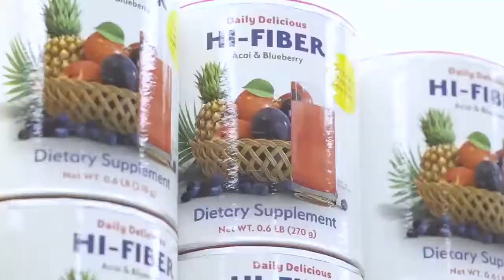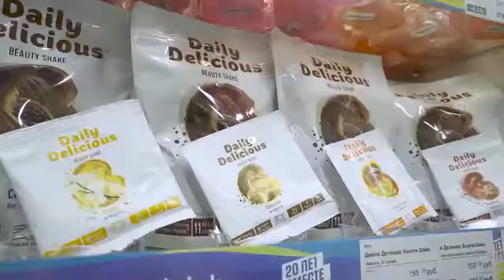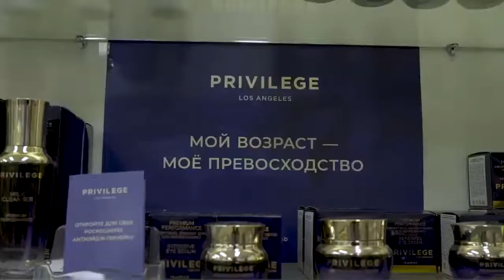Обзор эко маркета CoralClub CORALFORTUNA=Через творчество — к Здоровью! Иванова Любовь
Приглашаю стать клиентом эко-маркетов 40- а стран мира и интернет магазина Coral Club, получить 20:% на весь ассортимент продуктов (более 200 наименований) и выгодные акции для потребителей.

Почему мы выбираем Коралловый Клуб?
В современном мире, когда люди все больше времени проводят вне дома, когда работа и дорога занимают иной раз больше половины суток, бывает трудно организовать рациональное, полезное питание. Фаст-фуд, перекусы на ходу, отсутствие достаточного количества хорошей воды часто становятся первой причиной начинающихся проблем со здоровьем. Ведь не секрет, что болезни очень "помолодели" за последние годы?

Коралловый Клуб ищет и показывает пути выхода из этой ситуации. Используя продукцию Coral Club, можно восполнить дефицит жизненно важных питательных веществ: минералов, витаминов, пробиотиков и др., и ваш рацион будет полноценным и сбалансированным.
Концептуальный подход
 В компании есть все, что необходимо человеку для здорового образа жизни.
В нашем продуктовом портфеле более 200 продуктов для здорового образа жизни – все то, что составляет ваш Lifestyle – Здоровье, Красота, Дом. Lifestyle – это культура нового качества жизни, и для того чтобы она прижилась, она должна долго и постоянно присутствовать в обществе. Это особый стиль жизни, которым хочется делиться со своими близкими.

Здесь есть все:

— для улучшения качества питьевой воды

— для комплексного очищения организма

— полноценного клеточного питания

— защиты от вредного воздействия электромагнитных излучений

— экологичный уход за домом

— для здоровой красоты и молодости кожи

— для коррекции фигуры

— спортивное питание

— для здоровья детей

— для активной жизни и подъема энергии

— товары для комфортной жизни и ведения бизнеса.

Никто из нас не получает при рождении инструкцию по уходу за собственным организмом. В Coral Club такая инструкция есть, она называется "Концепция Здоровья".
Простая и доступная для каждого система, позволяющая оставаться здоровым и активным в любом возрасте.
Присоединяйтесь – мы откроем вам свои секреты здоровья, красоты и активного долголетия с компанией Coral Сlub!

ПЕРЕМЕНЫ НАЧИНАЮТСЯ С КАЖДОГО

Мы хотим, чтобы люди сами ставили себе цели и делали свой собственный выбор в пользу интересного занятия, чистого дома, долгих лет красоты и здоровой жизни. У нас есть для этого готовые решения: для поддержки организма, полноценного клеточного питания, укрепления иммунитета, здоровья сердца и сосудов, костей и суставов, для комплексной детоксикации организма и снижения веса.
В концепции Lifestyle Coral Club вы найдете ответы на многие вопросы.
Фильм о компании Coral Club коротко 3 мин)
делаем всё, чтобы соответствовать девизу CORAL CLUB : «Делать Мир Красивым !»
Это учит нас любить этот мир, начиная с самих себя, инвестировать в своё здоровье, получая высокие результаты.

вы сэкономите своё время и деньги.
- Научим, как пить правильную воду, очищаться, кормить организм полезными продуктами, минералами, витаминами, защищаться и, конечно же, активно двигаться на свежем воздухе.
Девиз и уникальность проекта: "ИЗМЕНИ СЕБЯ ЗА 21-45-90 ДНЕЙ" уже стал визитной карточкой нашей команды и эти изменения касаются различных сторон жизни, здоровья и успеха.

Предлагаю ознакомиться с нашей программой, направленной на изменение качества Вашей жизни от Школы мастеров «Невская радуга».

Данная программа направлена на комплексное оздоровление и омоложение организма с применением современных методик восстановления здоровья в любом возрасте с любого уровня. Это часть уникальной программы «ИЗМЕНИ СЕБЯ» от Школы мастеров, аналогов которой нет.

С заботой о Вашем здоровье,
Иванова Любовь
№ члена компании Coral Club 6922739

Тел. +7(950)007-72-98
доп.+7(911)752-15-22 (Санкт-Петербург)